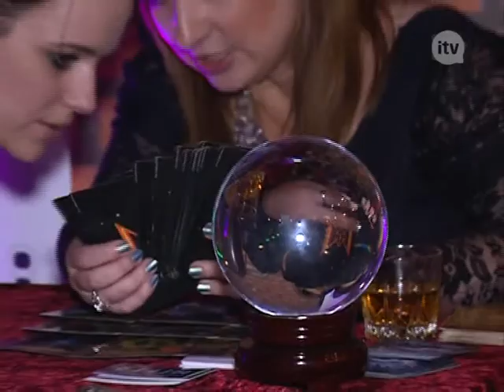Golden Night by Moda&Styl & Itaka - film realizowany przez iTV dla ALE PARTY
W chłodny październikowy wieczór zwolennicy tanecznych rytmów, sympatycy magazynu Moda&Styl i wszyscy pasjonaci modowych trendów spotkali się w historycznych wnętrzach warszawskiego Loftu 44, by wspólnie bawić się na imprezie Golden Night by Moda&Styl & Itaka. Współorganizatorem imprezy było Biuro Podróży Itaka.

Goście mieli okazję obejrzeć pokazy trzech marek. Każda z kolekcji miała indywidualny, niepowtarzalny styl, który powstał dzięki pomysłom i bogatej wyobraźni projektantek. Monaco Fashion zaprezentowało kreacje wieczorowe Adrianny Papell - jednej z najbardziej rozpoznawalnych marek światowych. Najnowszą kolekcję bielizny, zaprojektowaną przez Marzenę Listwan, pokazała Samanta. Część pokazową zwieńczyła prezentacja jesienno-zimowej kolekcji ready-to-wear projektantki Ewy Morki. We wszystkich wyjściach modelki wystąpiły w butach Dash44. W pokazach Adrianny Papell i Samanty pojawiła się biżuteria artystyczna KoKoBi. Prezentowały ją również przez cały wieczór obecne w klubie hostessy z firmy ELS z Radomia. Trzeba przyznać, że w niebanalnych zestawach KoKoBi panie prezentowały się fantastycznie. O trwale piękny wizerunek modelek zadbały makijażystki z Make Up Store. Fryzury dziewczyn przygotowali profesjonalni styliści z łódzkiego salonu Grace.

Muzyczną gwiazdą wieczoru była grupa VOLVER. Liderzy zespołu: Tomasz Lubert i Mariusz Totoszko wykonali dobrze znany fanom repertuar pochodzący z płyty „10 historii o miłości", której niewiele już brakuje by osiągnąć status Platynowej Płyty. Volver rozgrzał publiczność przede wszystkim dynamicznym wykonaniem swoich utworów i sceniczną naturalnością.

Goście imprezy mieli okazję zapoznać się z najnowszym numerem magazynu Moda&Styl. Dorota Gardias - gwiazda z okładki jesiennego wydania M&S podczas rozmowy z redaktor naczelną magazynu Haliną Rostkowską-Niemczyk opowiedziała o kulisach powstania sesji zdjęciowej, która zdobi łamy 30 numeru Moda&Styl.

Nie zabrakło oczywiście innych atrakcji. Słodki poczęstunek przygotowała firma Sweet Home Patisserie & Cafe. Goście mogli też spróbować drinków na bazie wódki Nemiroff oraz win wybranych na tę okazję przez firmę Jak pragnę wina.pl. Można było ugasić pragnienie wodą marki Govita oraz napojami energetycznymi Shark Energy Drink. Kawę oraz herbatę serwowała firma Art Coffe. Podczas imprezy zaprezentowane zostały samochody autoryzowanego dealera Jeep Lancia Viggen Auto.

Goście, którzy chcieli dowiedzieć się czegoś na temat swojego życia, powodzenia w miłości czy karierze, mogli udać się do kącika ezoterycznego, gdzie sekrety przyszłości zdradzała wróżka -- runistka Agnieszka Wdowczyk
z EZO TV, programu ukazującego się na antenie iTV.

Po zakończeniu oficjalnej części programu przyszedł czas na zabawę przy muzycznych hitach przygotowanych przez DJ-a. Odpowiedni repertuar tanecznych rytmów sprawił, że najbardziej wytrwali tancerze spędzili jeszcze sporo czasu na klubowym parkiecie.

Zgodnie z oczekiwaniami, bardzo emocjonującym punktem wieczoru była loteria wizytówkowa. Wśród atrakcyjnych nagród były weekendowe pobyty w hotelach, vouchery do SPA, a także kosmetyki i biżuteria. Fundatorami nagród byli: Choisee, Biżuteria Artystyczna KoKoBi, Aromanti, Home Spa, Vanilla Sky Sun&Spa, Golf Park Lipowy Most i Król Kazimierz Hotel & Spa.

Jak zawsze podczas eventów organizowanych przez Bestseller Group promowane były produkty renomowanych marek: kosmetyki naturalne Choisee, rajstopy Adrian oraz zapachy do wnętrz firmy Aromanti. Wśród partnerów imprezy nie mogło zabraknąć ekskluzywnych salonów SPA: Miejska Farma Piękności, Home Spa, Vanilla Sky Sun&Spa, Izar Repechage oraz klubu fitness World Class Hotel Marriott.

Organizator imprezy składa szczególne podziękowania partnerom eventu -- firmom: Ecopuf.pl, Sungraf - producentowi materiałów POS, Bempol, Druk Firmowy.pl, Center Stage, Global4Net, studiu Sfinks Foto Video, restauracjom: Figaro Park Restaurant Caffe, Tajskiej Restauracji Natara oraz Restauracji Da Aldo, oraz hotelom: Hotel Dedek Park, Hotel Golden Tulip Warsaw Centre,  Król Kazimierz Hotel & Spa.

Wieczór prowadził aktor i reżyser Jakub Przebindowski. Na imprezie pojawili się m.in.: Dorota Gardias, Iwo Orłowski, Izabela Trojanowska, Małgorzata Kosik, Aneta Todorczuk-Perchuć, Błażej Stankiewicz.

Patroni medialni: Telewizja iTV, Radio Dla Ciebie, PRIME Magazyn, Magazyn VIP, Bobyy.pl, Dla Lejdis.pl, Fashion Media, Foto-fashion.pl, Glow.pl, Idolo.pl, Klubowa.pl, KobietaMag, Kobiety Sukcesu, LaMode.info, Milion Kobiet, Modna Moda, Modowo.pl, Ototrend.pl, Repka.pl, Styl.fm, Stylistka.pl, We-dwoje.pl, Wortal Unu Magazyn, Życie w Luksusie oraz moda&styl.